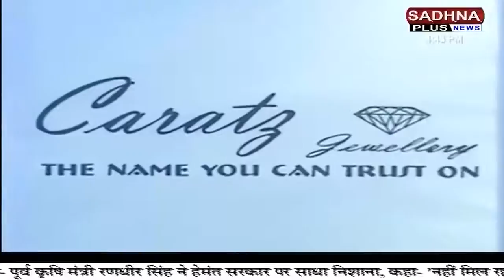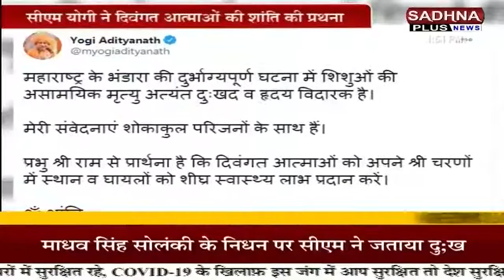UP KHABAR। पीएम मोदी । चंदौली शुभारंभ।माघ मेला सीएम सख्र्त निर्देश।टीकाकरण तैयारी।BULLETIN 4:30 PM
पीेएम मोदी ने लिया प्रवासी भारतीय सम्मेलन के आयोजन में हिस्सा। पीएम ने आत्मनिर्भर भारत पर दिया जोर।
सीेएम योगी ने वर्चुअल माध्यम से किया चंदौली फोर्टीफाइड चावल वितरण योजना का किया शुभारंभ।
अपर मुख्य सचिव ने प्रेस कॉन्फ्रेंस कर MSME मिशन से जुड़ी  जानकारी को आमजन से साझा किया।
सीएम योगी ने कोविड टीकाकरण को लेकर चल रही तैयारियों को जल्द पूरा करने के अधिकारियों को दिए निर्देश।